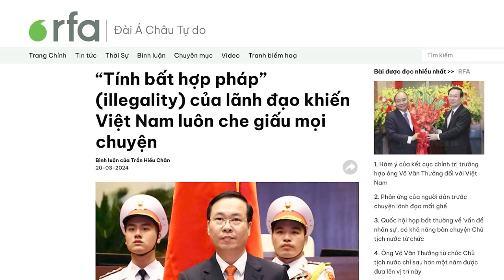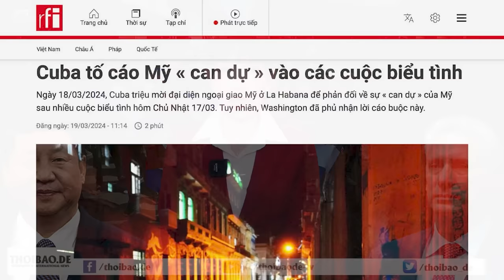“Tính bất hợp pháp” của lãnh đạo khiến VN luôn che giấu mọi chuyện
Đám “dân đen, con đỏ” dưới chế độ độc tài toàn trị hiện nay ở Việt Nam, chẳng liên quan gì đến hơn 200 ông bà gọi là “Ủy viên Trung ương Đảng”, và hơn 500 vị mang danh “Đại biểu Nhân dân” tại Quốc hội ở Ba Đình, Hà Nội. Cũng do “tính bất chính danh” này, nên lãnh đạo Đảng thường hành động không giống ai, che dấu mọi chuyện, đàn áp người dám lên tiếng, và coi khinh mọi nghi lễ ngoại giao…